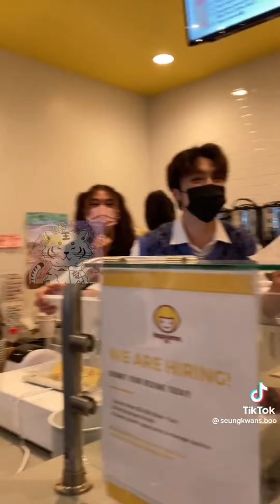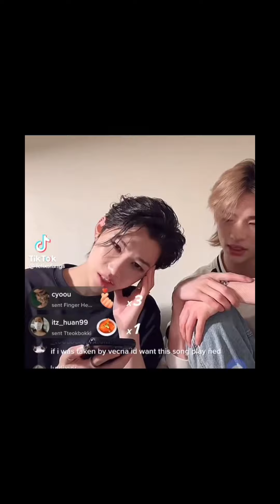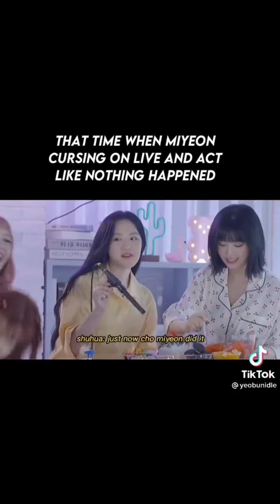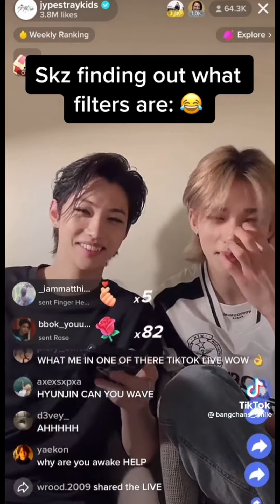Kpop tiktoks because Hoony said he loves Mark